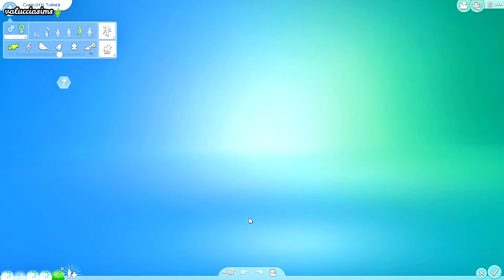100 Baby Challenge: EP. 100 - Figlio/a numero... - Terza Parte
Facciamo il punto della situazione. Che ne dite? ;)

PROGRAMMAZIONE DEL CANALE:

LUN: Not So Berry Challenge (8:30) + Legacy Challenge (20:30)
MAR: Disney Legacy Challenge (20:30)
MER: SHARE# (20:30)
GIO: 100 Baby Challenge (20:30)
VEN: SHARE# (20:30)
SAB: A.L.O.N.E (20:30)
DOM: Clepto Addicted (20:30)